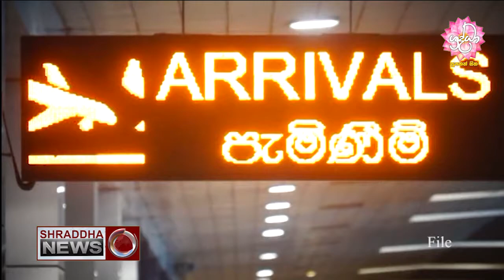විදෙස්ගත ශ‍්‍රී ලාංකිකයින් ගෙන්වා ගැනීමේ කටයුතු සීමා කෙරේ...(2020-10-10)